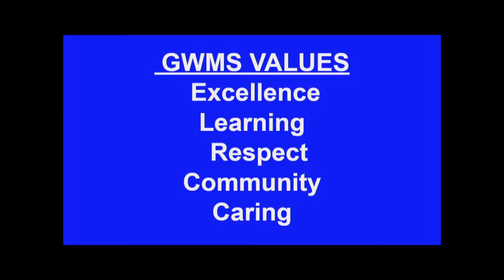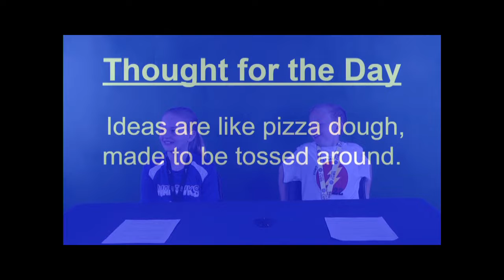WTV - October 1, 2019